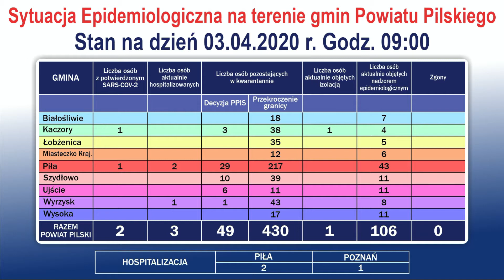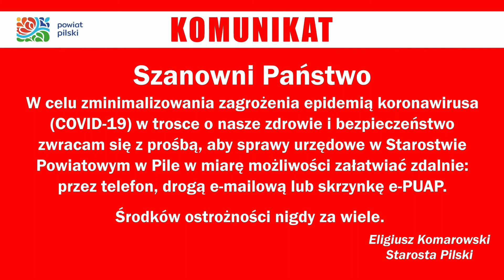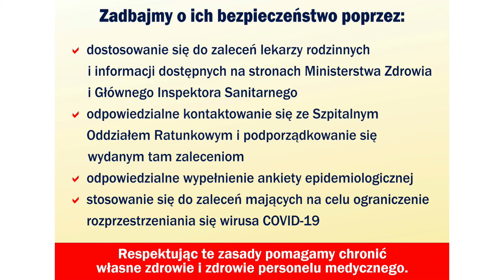15 Komunikat Powiatowego Zespołu Zarządzania Kryzysowego 03-04-2020